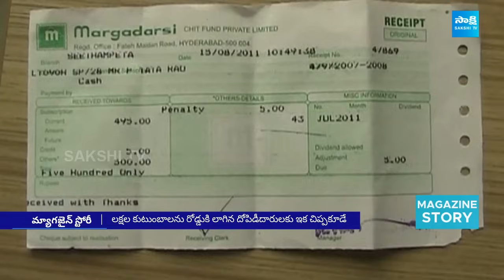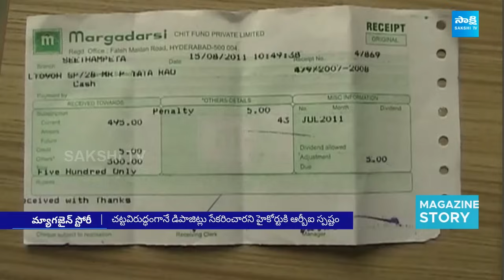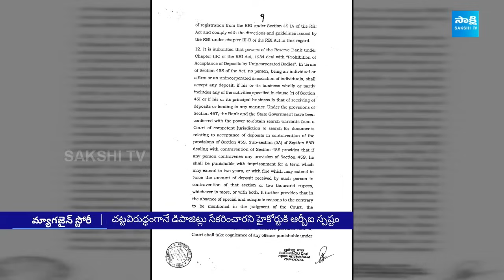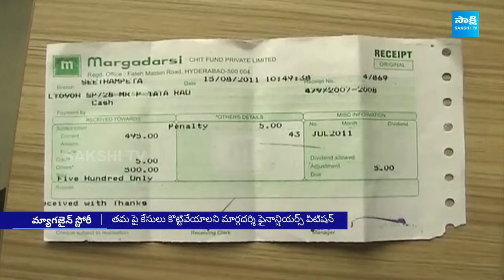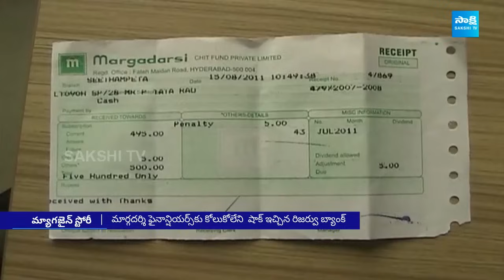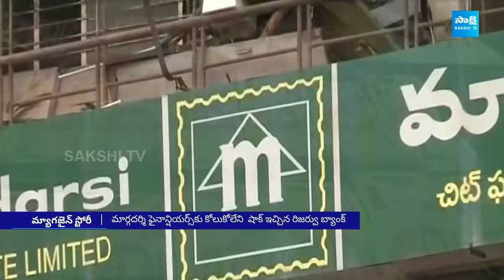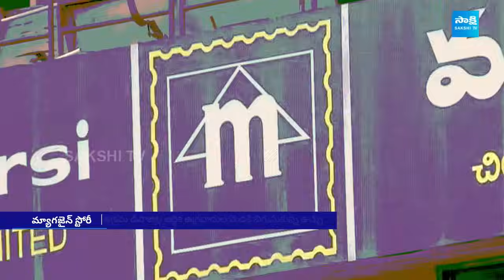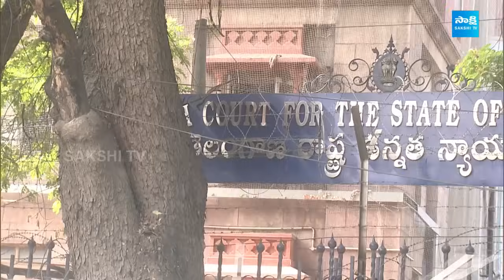ఇక చిప్ప కూడే.. | Big Shock To Sailaja Kiran In Supreme Court | Magazine Story